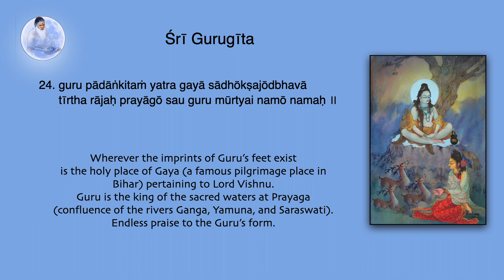Sri Guru Gita meanings 24